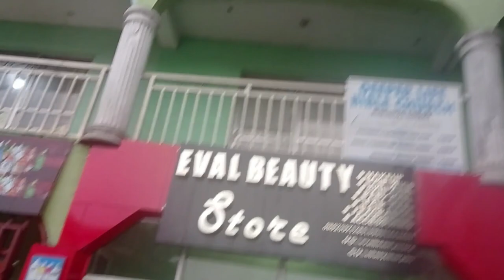ANXIETY, BEGINNING MY SKINCARE JOURNEY, PR PACKAGES?... JULY 2023 PT. 1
ANXIETY, BEGINNING MY SKINCARE JOURNEY, PR PACKAGE?... JULY 2023

Hii💛

Socials ✨

Music 🎶

Journey by Declan DP Music